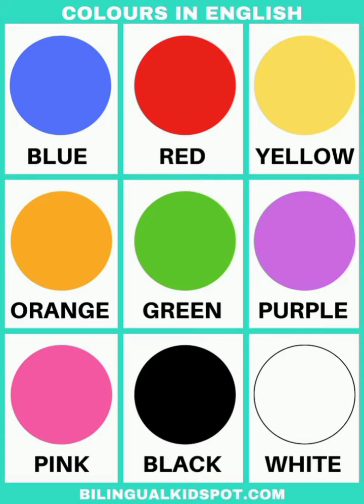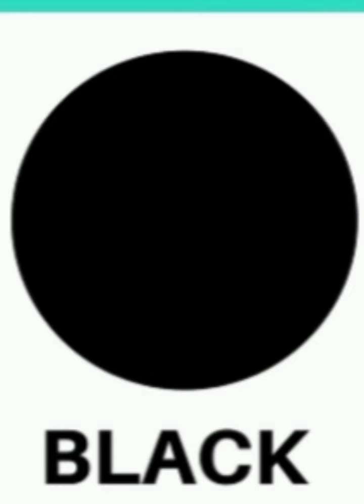September 14, 2021